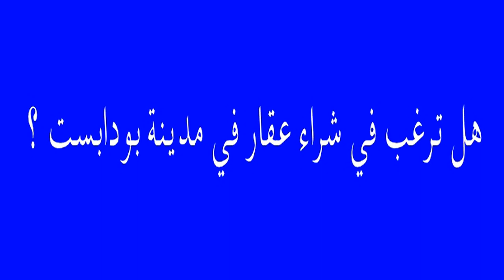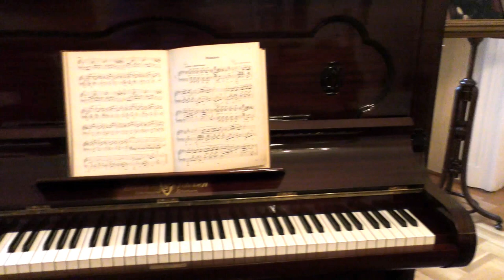Budapest Real Estate Club: هل ترغب في شراء عقار في مدينة بودابست ؟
هل ترغب في شراء عقار في مدينة بودابست ؟
كيف تكون مستثمراً ذكياً كي تتجنب مفاجآت غير سارة خلال شرائك شقة, بيت, قطعة أرض أو مكاتب تجارية في هنغاريا (دولة المجر)

ندوة عن الاستثمار في قطاع العقارات وإدارته
5 ساعات
ندوة
كيف تشتري من الألف إلى الياء.
تجنب الأخطاء الشائعة في عملية شراء العقارات.
تعلم عن كيفية اختيار، بيع وإدارة ممتلكاتك العقارية الخاصة.

استشارات خاصة
عروض خاصة
استشارات خاصة متاحة, ذات رسوم ساعية
الاستشارة الأولى لا تتضمن أية رسوم (مجانية):
• محام
• استشاري عقاري مستقل
• وكيل عقارات تجارية

خدمات استشارية. اختر واحدة من هذه مجاناً:
• محام
• استشاري عقاري
• وكيل

اتصالات الأعمال
اتصالات الأعمال المرتفعة التكاليف.
المعفية من الرسوم
• محام
• وكيل عقاري
• مترجم فوري
• سائق
• مقاولو بناء

• إن مالكي وأصحاب العقارات في هنغاريا يمكنهم: الحصول على تأشيرة متعددة إلى دول"شينغن"، وأيضاً التقدم للحصول على تصريح بطاقة الإقامة المماثلة للتأشيرة A.B.C.D. إضافة لطلب الحصول على المواطنة الأوربية مستقبلاً.
• إن الاستثمار في القطاع العقاري يخولك العيش، بدء الأعمال التجارية، العمل والدراسة في الدول الأوربية بما في ذلك ألمانيا وبريطانيا وفرنسا، إلى آخره.

عرض خاص:
الاستشارة الأولى معفاة من الرسوم (مجانية).

اللغات: الإنجليزية أو الروسية

Would you like to buy property in Budapest?

WHY INVEST IN BUDAPEST REAL ESTATE?
Investment strategy "buy low and sell high"

• THE RAPID GROWTH IN PROPERTY PRICES
Budapest is a real bargain compared to other European cities.

The average price of property 50-100 m2 in the city center of Budapest is
Between 50 000 to 150 000 €, Price per m2: 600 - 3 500 €.

• LOW PRICES FOR UTILITIES
Average  maintenance fees from 50 to 100 € of apartment sizes of 50 to 100m2.

• HIGH LEVEL ON RETURN ON INVESTMENT (ROI)
ROI on subsequent leases 7 - 15 years in Budapest.
25 - 35 years in London.

• UNIQUE ARCHITECTURAL HERITAGE
The legacy of the Austro-Hungarian Empire.

Buying an apartment abroad, in a country which you may not know very well, can be challenging. If the idea of buying an apartment / condominium / flat in wonderful Budapest has been on your mind, and you've thought about it for a while, it is easier and safer if you’re clear with what you, as a new home owner need to know.

I  offer consulting services:

• Private consulting:
How to select, buy and manage property and avoid common mistakes in purchasing real estate.

Lawyer or real estate agent, etc.

• Real Estate Investment And Management Seminar
Learn how to be  a smart investor to avoid unpleasant surprises in purchasing an apartment / condominium / flat, house, land or office space in Hungary

Make sure that you make your life investment knowing you have all background information you’ll need. And then just fall in love with Budapest!

• Owners of a property in Hungary can: get multi visa to Schengen countries, appeal for request to residence permit card as visa status A,B,C,D and appeal for European Union citizenship in the future.
•  Investing in real estate you will be able to live, start business, work and study in European countries, including Germany, Great Britain, France, etc.

If you are interested, I'll be happy to provide more information.

My clients are from different countries: Israel, China, Ireland, Russia, Denmark and others. I can provide references from clients, if you will need it.

I speak English and Russian.